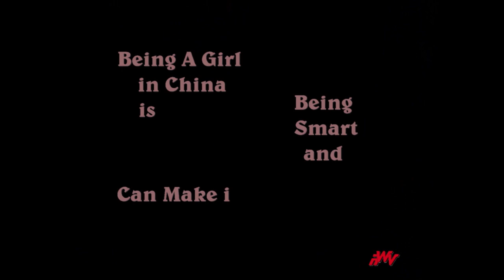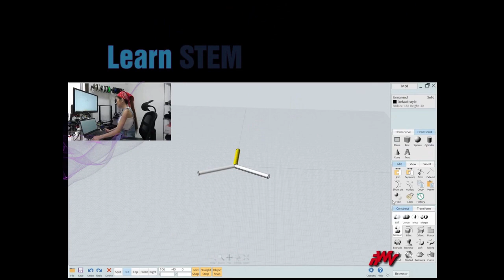Naomi Wu STEM Review RePosted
Science and tech advisor Naomi Wu is more than just a Cosplayer, she is a survivor of China's No Disability Policy and would have been most likely left to fend for herself alone on the street nearly unable to walk. But thanks to some unique people she grew to not only become a respected member of the community but a Leading Tech advisor from Schenzen China. Don't let the body fool you.
Here is her Link and a couple of Video Links as well.